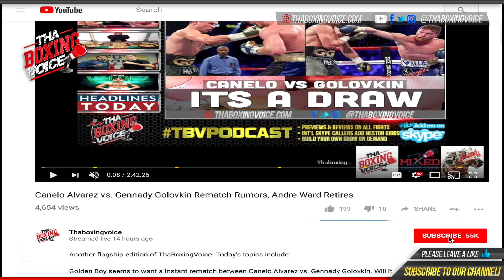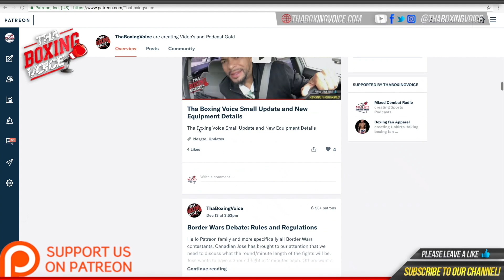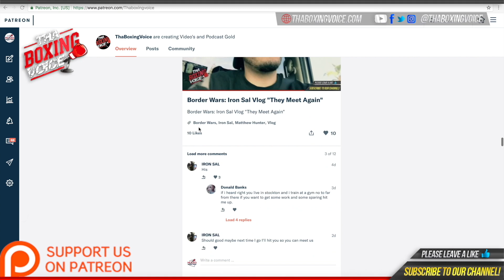🔴Gabriel Flores Jr. Racks Up Another Win In Fresno, Improves to 16-0❗️